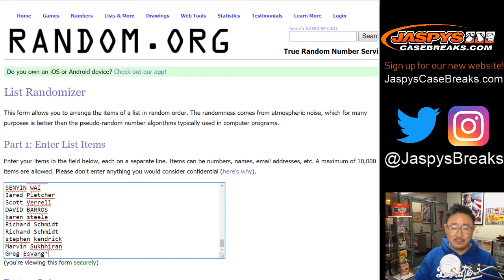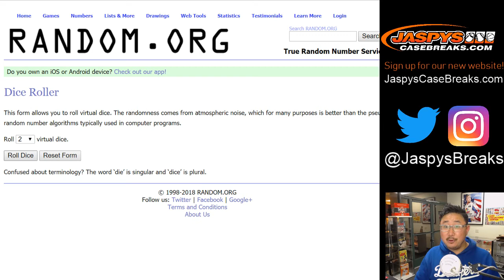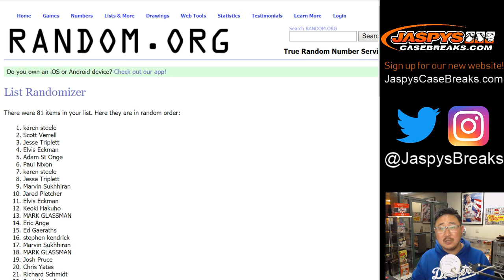Sa, 10/13/18 || Jaspy's Spots Sold Promo!